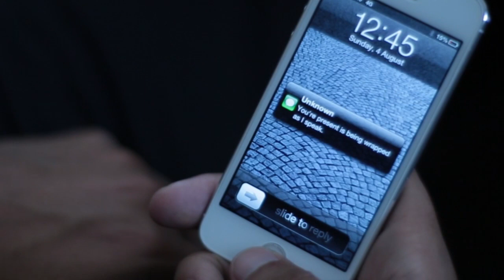In Fine Feather ~ 48 Hour Film Festival (Los Angeles)